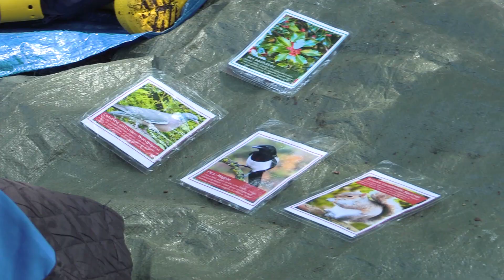Our Lady of Lourdes Forest School Project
The team as Our Lady of Lourdes believe in the value of indoor and outdoor learning. They asked Take One to create a video that would showcase the value of creativity and allowing children to learn in an environment that enables them to think outside of the standard formats.

Video is an ideal medium to share insight into the way that younger pupils, can benefit from the Forest School experience, which gives them a wonderful safe area for them to explore.  The team wanted to show how they help children to develop a natural curiosity through learning,  to be able to value the world around them, encouraging them to be daring, yet safe, and to think positively.

The children and staff were amazing during the filming and provided excellent feedback throughout the project with clear ideas as to what their goals were.  The filming was done over one school day using 3 cameras and a drone;  we were so fortunate with the weather and the preplanning made it a smooth process.  This school definitely walks the walk and it was a pleasure to work there.